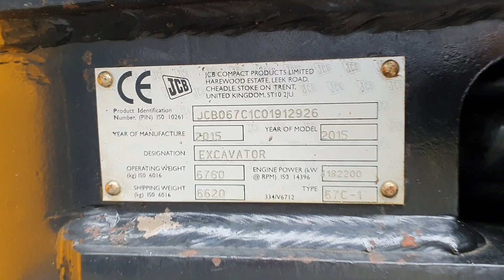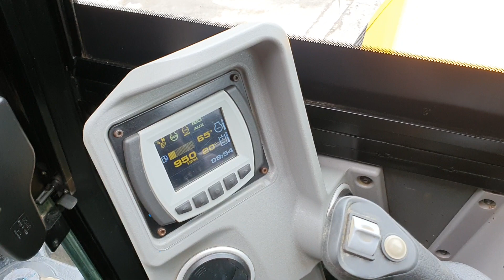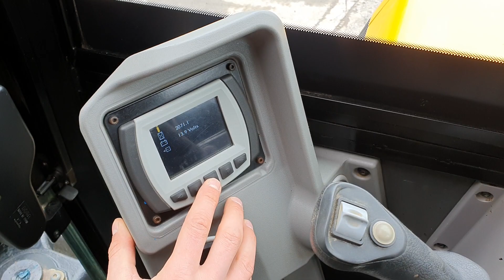EXCAVATOR JCB 67C-1 FIS MACHINERY SLOVENIA